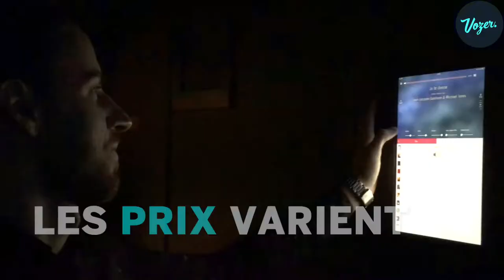Karafun, le karaoké bar XXL ouvre ce vendredi à Lille